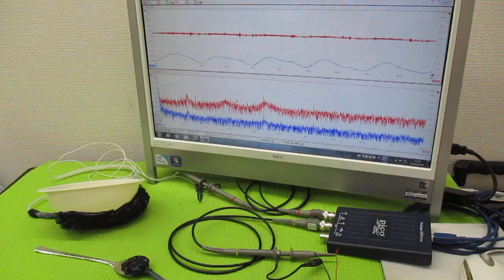新しい超音波制御技術（オリジナル超音波発振制御プローブ）